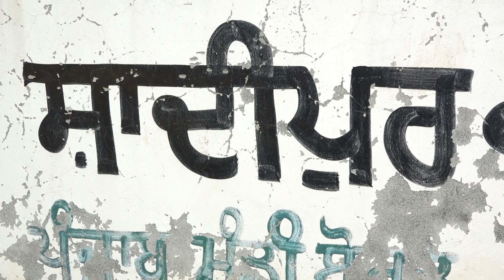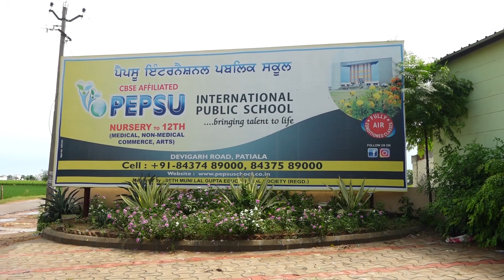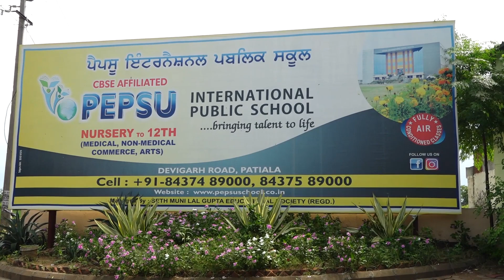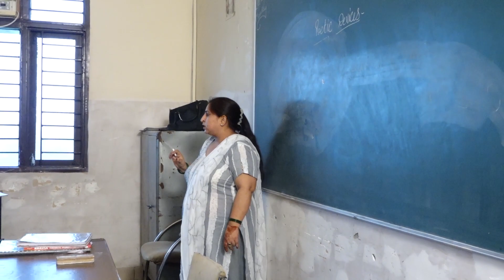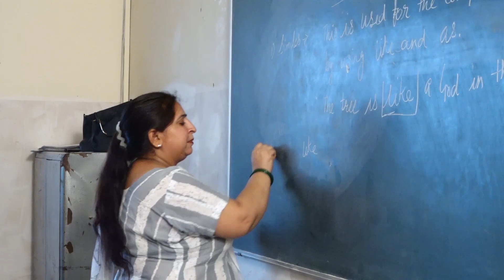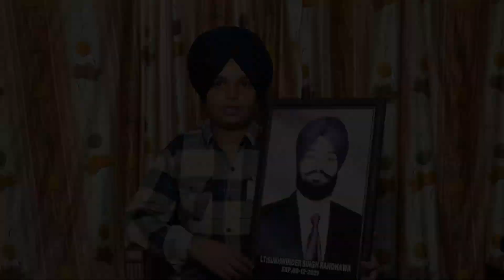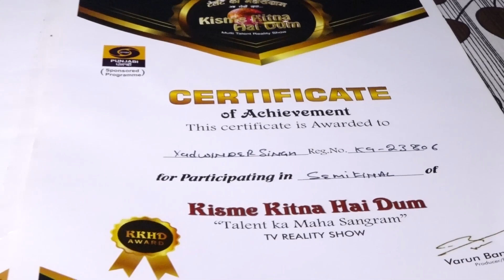Yadwinder l KKHD | Biography | Self documentary | Kisme Kitna Hai Dum | Reality show